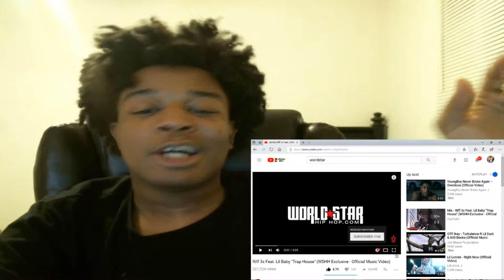Riff 3x Feat. Lil Baby "Trap House" (WSHH Exclusive - Official Music Video) REACTION!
JesserTheLazer
KSI
SoLLUMINATI
PRETTYBOYFREDO
QJB
HANKDATANK25
DEI AND JOE
DDG
WUAP TV
LOU WAUP
ZAIS
WOLFIERAPSENT
MOREWOLFIE
OPRAH SIDEVERSON
PontiacMadeDDG
PontiacMadeDDG VLOGS
Mega McQueen
Mega Mc VLOG
CASHNASTYGAMING
RICE GUM
PEWDIEPIE
LOGAN PAUL
JAKE PAUL
POUDII
LIL POUDII
PERFECTLAUGHS
KELL
ANNOYING
GEESLICE
THE BOOK OF SWANTE
LAWTWIZ
WORLDSTARHIPHOP
Riff 3x Feat. Lil Baby "Trap House" (WSHH Exclusive - Official Music Video)